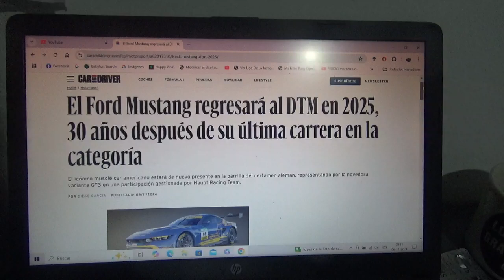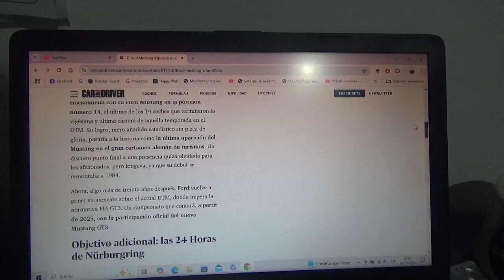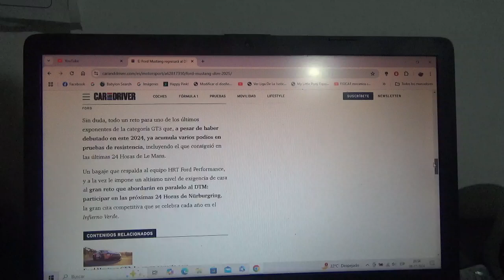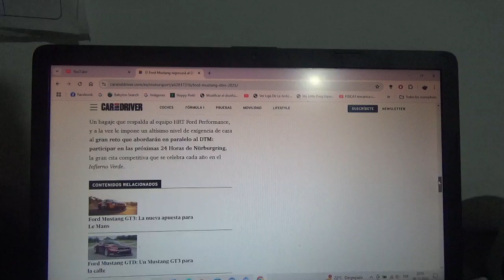El Ford Mustang regresa al DTM para 2025 30 años después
Con su nueva variante GT3 el legendario coche pony car regresa luego de tres décadas a la categoría de competencias de coches de turismo alemana y de la mano del equipo Haupt Racing Team